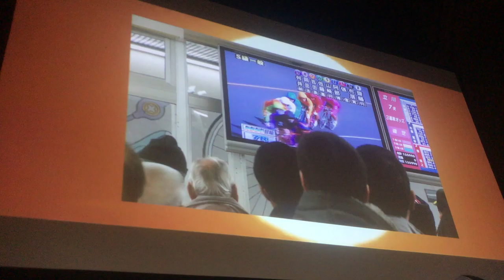gang gang dance with chamber ensemble at bicycle film festival